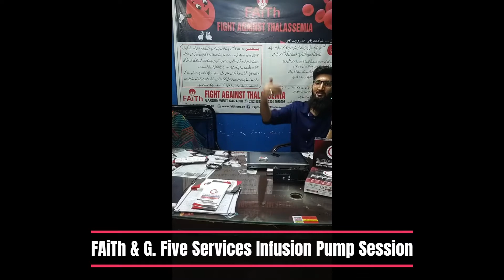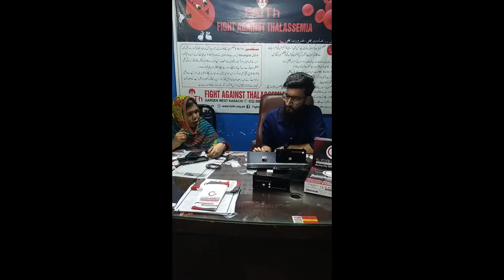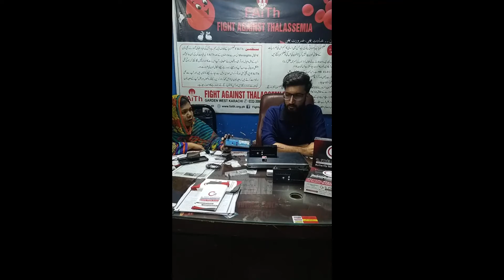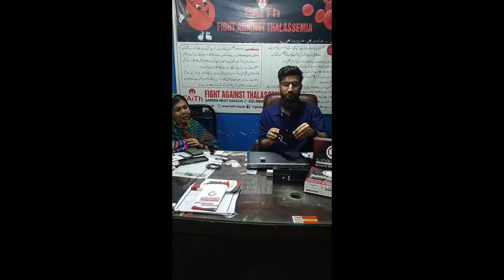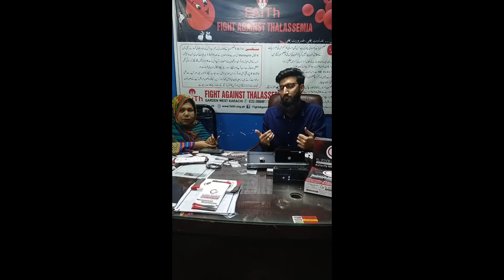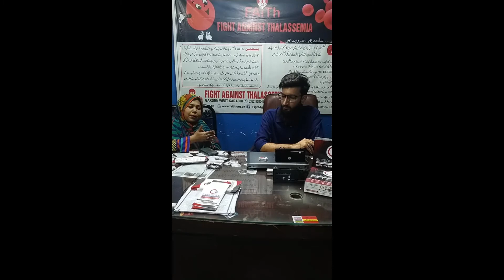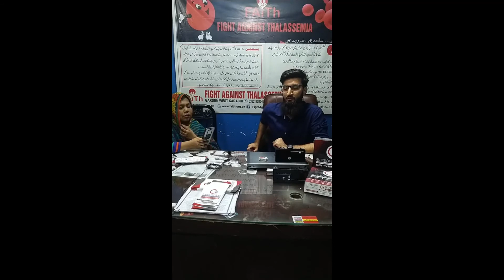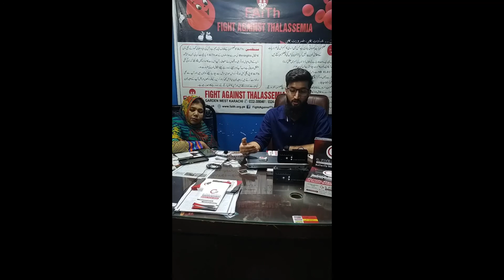FAiTh & G. Five Services Infusion Pump Session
FAiTh & G. Five Services in collaboration organized an introductory & training session of infusion pumps on 26th February 2022 at FAiTh office Karachi

Alhamdulillah another trend set! In last 20 years none of the thalassemia center or any platform organized infusion pump introductive or training session for patients. Alhamdulillah FAiTh organized it in the history of Pakistan

FAiTh's aim is to provide solutions to our thalassemia fellows problems and Alhamdulillah this session will help a lot of fellows with their pump issues & new purchases InshaAllah

We are thankful to Butterfly Infusion System team for listening to all the issues, guiding them and for giving discounted rates and exchange offer for FAiTh members.

FAiTh (Fight Against Thalassemia) is a Patients & Parents Association. Right as its name, the endeavor is aimed at creating awareness through active support, assistance and treatment.

FAiTh is the torch-bearer of awareness on Thalassemia. The association is not only fighting a war of survival on behalf of the affected, but also a living example of resilience. Its aim is to educate patients regarding better treatment, their rights as well as their duties. FAiTh is the prime-mover in helping thalassemia patients across Pakistan with resources of awareness, guidance, information, consultancy, patient adoption services, medical aid, monetary assistance, blood safety, medical check-ups and blood camps. FAiTh is also the first line of defence against sub-standard treatment protocols, malpractices, patients' rights, medical ethics, lack of facilities on different media, including social media, print, electronic and multiple digital platforms. The association takes pride in taking forward steps for patients more than the medical assistance, like helping them with education, imparting skills, encouraging patient interactions, following up pursuits, sharing their happiness and empowering them as responsible individuals of the society.